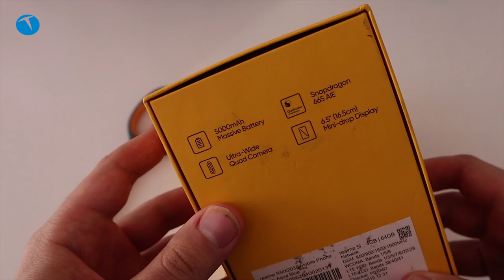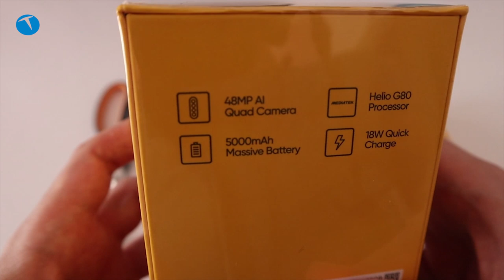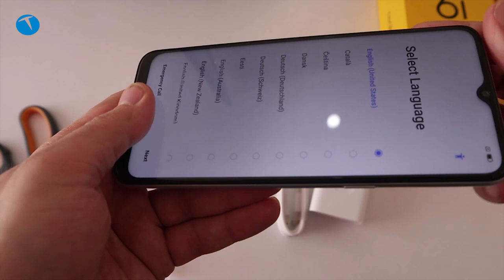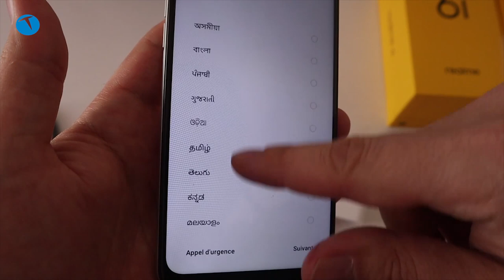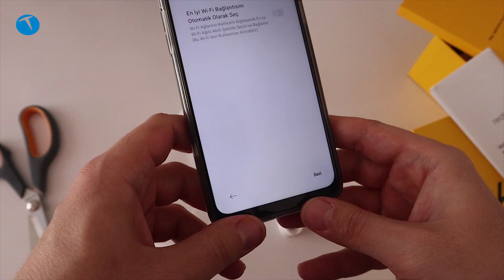Şimdi Xiaomi düşünsün! F/P Canavarı realme 6i kutudan çıkıyor!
realme 6i sunduğu özellikler ve fiyatı ile Xiaomi Redmi’ye rakip olacak gibi görünüyor. Hatırlanacağı üzere 5i modeli çeşitli kampanyalar ile 1400 TL civarlarında fiyatlardan satılmıştı.

Belki önümüzdeki dönemde 6i için de benzeri kampanyalar düzenlenebilir.

2000 TL altına 4 ana kameraya sahip şık bir telefon alabilmek gerçekten güzel bir tecrübe. Bu arada telefonun teknik özelliklerine aşağıdan göz atabilirsiniz.

Yonga Seti: MediaTek Helio G80T
RAM: 3GB / 4GB
Dahili Depolama: 64GB / 128GB
Ekran: 720 x 1600 px 6.5 inç
Batarya: 5000 mAh
Ana Kamera: 48MP + 8MP + 2MP + 2MP
Ön Kamera: 16MP
İşletim Sistemi: Realme UI destekli Android 10